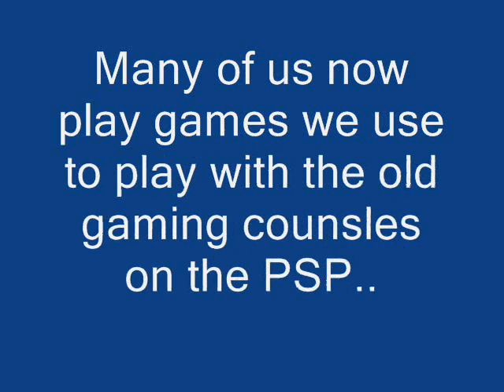Never forget the old machines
Cry or not...
Is not the same without them.